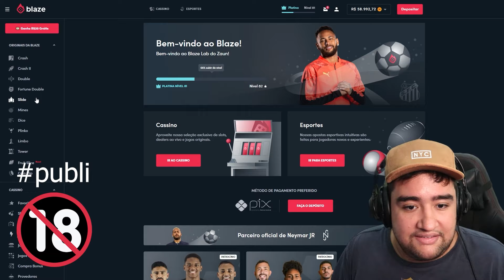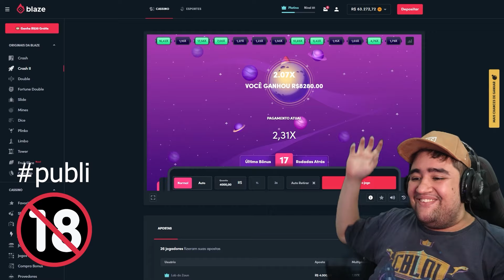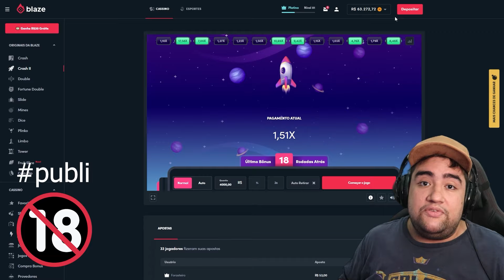JÁ ERAS? RIOT VAI TIRAR SMOLDER DO JOGO IGUAL FEZ COM A ZERI?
Você deve ter mais de 18 anos para usar o aplicativo Blaze. Se você tem menos de 18 anos, não jogue.

jogadores de league estão preocupados que a riot tire o smolder do jogo igual tirou a zeri, será que poderemos nos preocupar ou será que não?

0:00 Intro
0:21 Patrocinío
3:10 Smolder vai de bases?